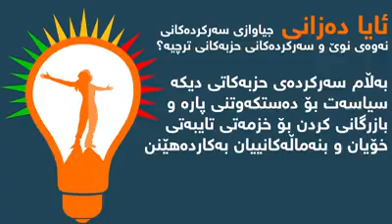نەوەی نوێ خاوەنی ستراتیژی دورمەودایە بۆ کوردستان.